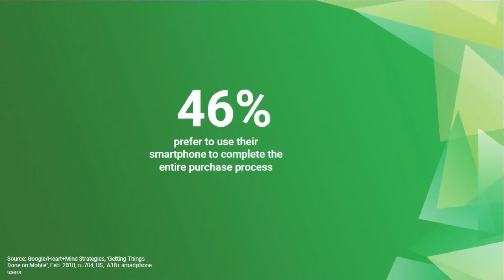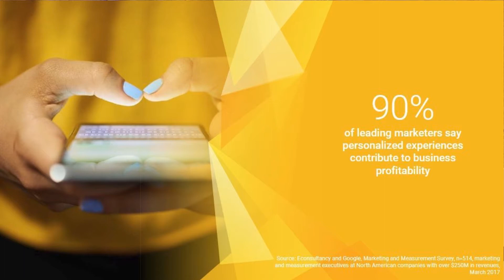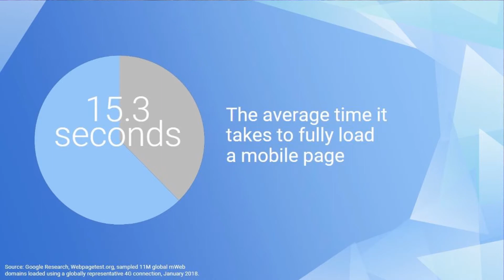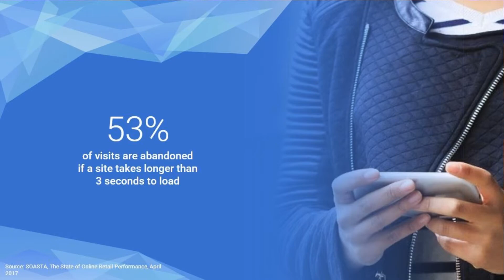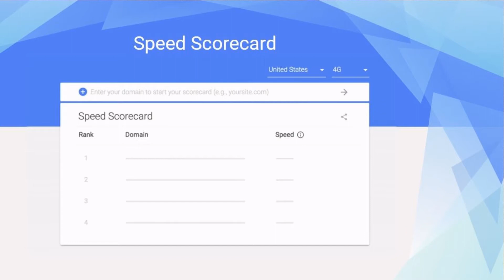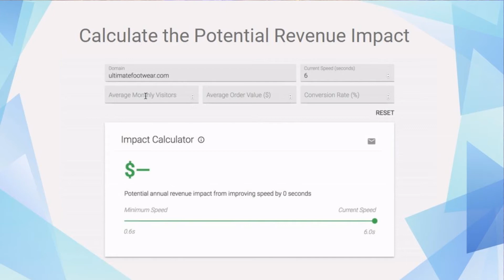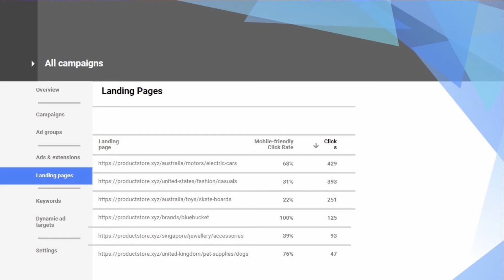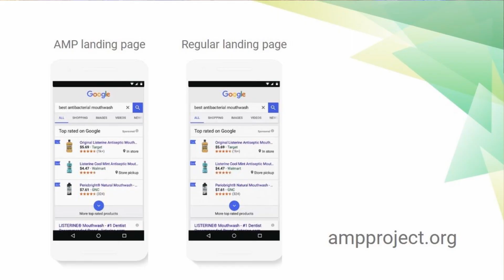Assessing & Improving Customer Experiences - Alana Vieira & Avery Cavanah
ICC is evolving.

Advancements in mobile and machine learning continue to drive consumer expectations ever higher. Brands need to win customers on mobile with faster, more relevant and assistive experiences.  In this clip from Intelligent Content Conference 2018, Alana Vieira & Avery Cavanah, Product Marketing Managers with Google, share key trends shaping the future of mobile experiences and how to use Google's latest technologies to transform consumer experience.